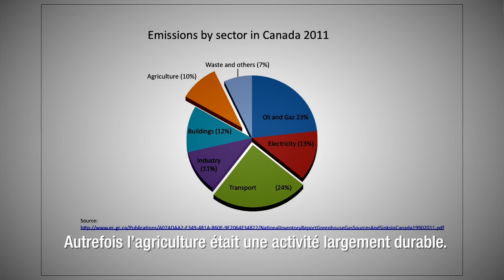PA-4F L'agriculture alternative comme lutte aux changements climatiques.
Peut-on modifier l'agriculture et réduire sa dépendance des combustibles fossiles? Marshall Zuern explique comment en appuyant les fermes locales et biologiques, les acheteurs peuvent réduire les émissions de gaz à effet de serre, contribuer à l'économie locale et... manger mieux!